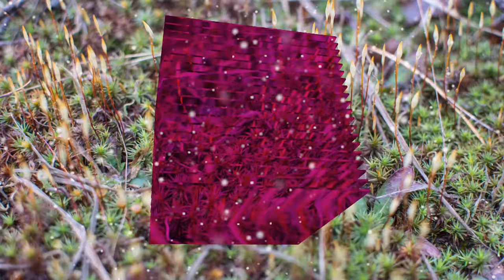COMB IN THE WIND (A SPRING MAGIC)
My favourite track from LIFE EP: Spotify / iTunes / AmazonMusic / GooglePlay / DEEZER / SHAZAM